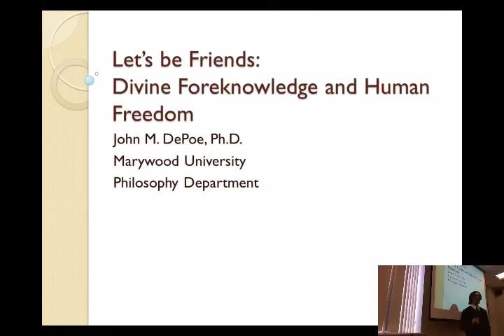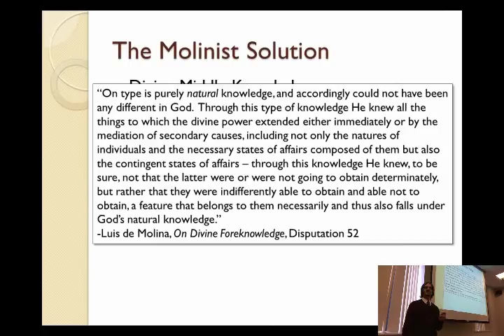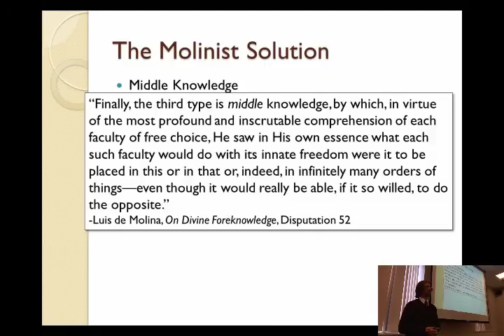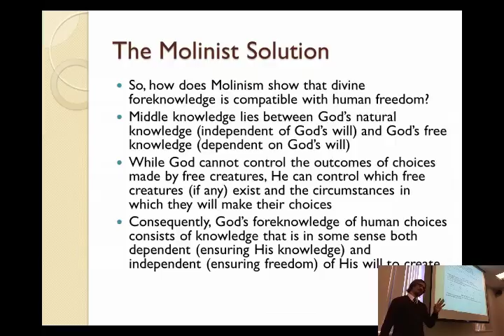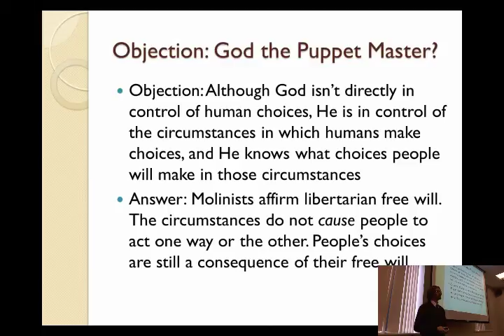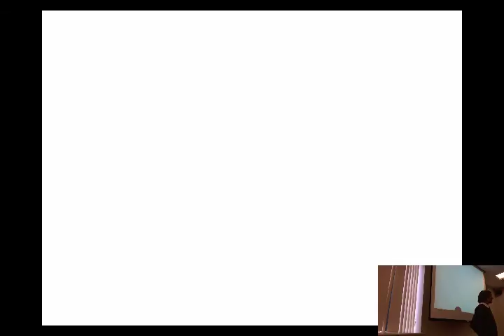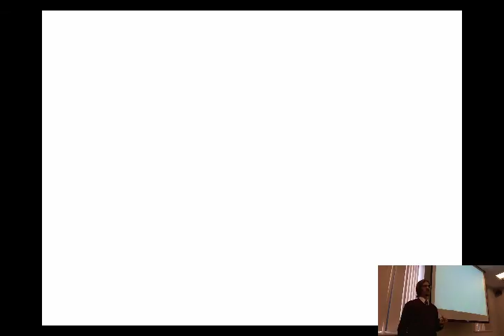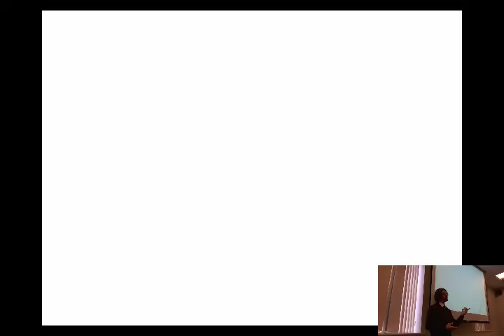Let's Be Friends: Divine Foreknowledge and Human Freedom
A brief introduction to the problem of divine foreknowledge and human freedom along with a presentation of the Molinist solution to the problem. This is from a presentation on Marywood University's campus on Thursday, October 24, 2013 by Professor John M. DePoe. The presentation is 30 minutes, followed by about 30 minutes of discussion. Apologies for the poor audio, especially in the latter portion of the video.